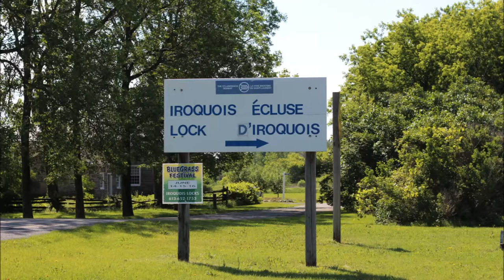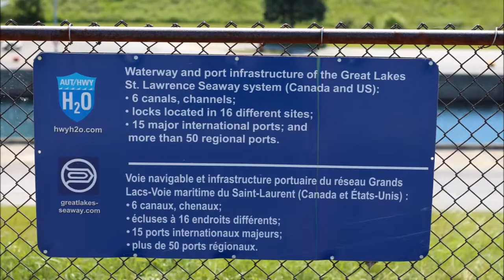Road Trip - Journey To Iroquois Lock, Ontario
Iroquois Lock is part of the St. Lawrence Seaway System and is a pleasant environment  in which to enjoy family time.  Photography by Daytona using a Canon Rebel T4i, Canon 50 mm f1.8 II lens carried in a Lowepro Slingshot 202 AW camera sling backpack.

Music "Lazy Blues Day" written and performed by Ryan Stewart and Daytona.